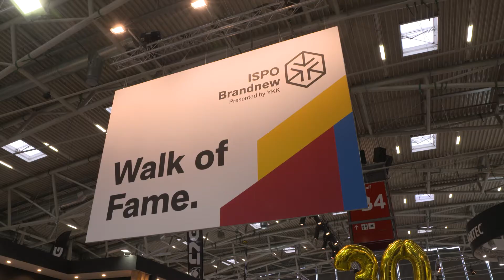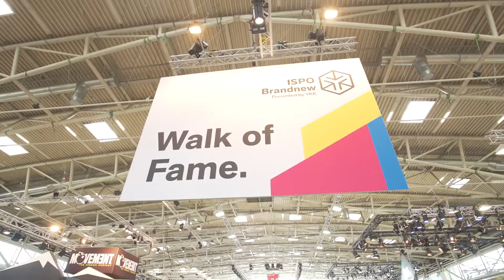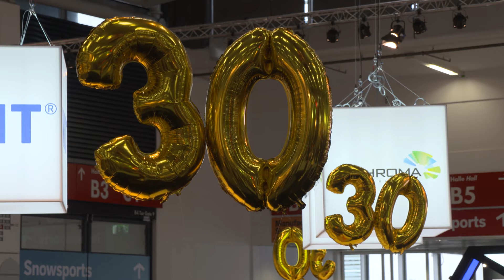ISPO Munich 2018 | Door Opener in the Sports Industry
"This is a huge opportunity"

"That like winning the lottery"

"Awesome"

These are the impressions from ISPO Brandnew 2018.

Dr. Christopher Zeppenfeld, CEO SWARM Nutrition
"Extremely large, well-known brands are here. There are a lot of open-minded and professional people here. Exciting. "

Heinz Mayrhofer, Managing Director My Esel
"People believe in our concept and in turn that reinforces our motivation."

Aram Lemmerer, Managing Director BIOROWER
"This feeling of confirmation, that cannot be summed up in words."

ISPO Brandnew awards a prize to these and other start-ups for their innovative ideas in the sports industry and offers them their own platform at ISPO Munich.

This year for the 30th time. Among previous award finalists and winners are today's big names, like GoPro or Maloja: Indigo also applied in 2001 with a new winter sports device.

Thorsten Schwabe, Managing Director Indigo
At that time, one couldn’t buy the so-called snowboards or snowsurfers in Germany and then Gregor Baer and I sacrificed our first ski, the steel edges actually broke off, because one couldn’t buy any components or whatever, and then we made a kind of snowboard and that was for us actually the entry into the industry and the exit from normal life. "

The same thing happened with evoc in the year 2009.

Holger Feist, Managing Director evoc
"The new product is the evoc" Freerider ", which is a backpack with an integrated back protection. We got an award for the first protector-backpack back then with evoc. That meant a hell of a lot for our business. And our company has developed, it’s now a relatively large company, represented in 32 countries around the world. The Brandnew-Award was a big door-opener for us, because we got incredible press coverage at our appearance here, all the media came by naturally, wanting to know what products we had."

This unique opportunity will also be seized by the ISPO Brandnew finalists and winners this year.

The Austrian Company My Esel has developed a bicycle that is individually tailored to the customer's body, shoe size and lower leg length.

From Israel comes a compact camping unit consisting of tent, sleeping bag and mattress. Thus, nature lovers carry instead of three singles items only one piece of luggage.

ISPO Munich - this is where innovations are born.